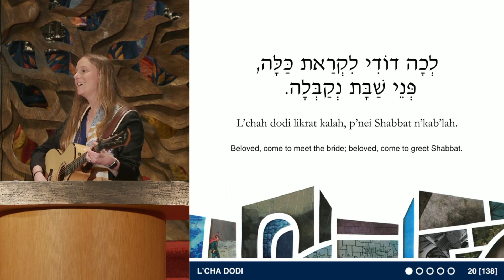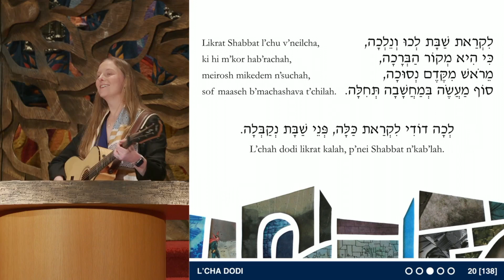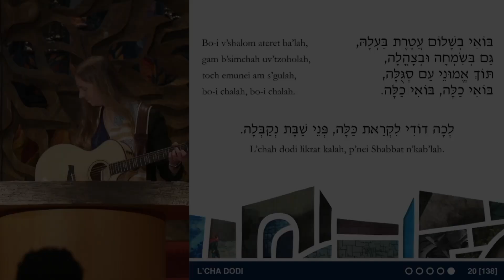"L'cha Dodi" sung by Emily Groff Heilborn